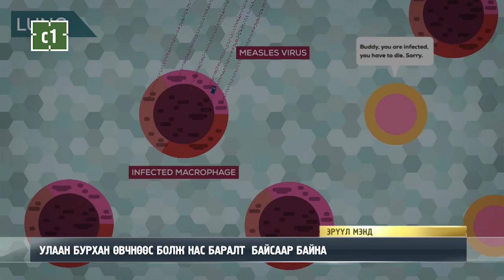C1 Newsroom - УЛААН БУРХАН ӨВЧНӨӨС СЭРГИЙЛЭХ ТАРИЛГА 99% ҮР ДҮНТЭЙ